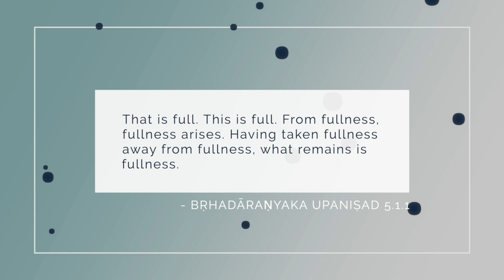Emptiness in Buddhism: Early Doctrine and Development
What is the doctrine of emptiness in Buddhism? We'll look at its early history to see how the notion of emptiness may have began in response to ideas of the day, how it matured, and how it developed in later Buddhist dharma.

Book:
Mun-keat Choong. The Notion of Emptiness in Early Buddhism, 2nd Ed. (Motilal Banarsidass, 1999).

Thanks to Patrons:
Anonymous (2)
Matthew Smith
Kathy Voldstad
slidnbob
Thissapunyo
JC
Pritom Phookun
Shantha Wengappuli
poikkiki
jonitomato
Margo
Karma_CAC
Johan Thelander
Michael Roe
Joseph Kingsley
Jorge Seguel
Christopher Apostolof
GailJM
Steven Kopp
Peter Scott